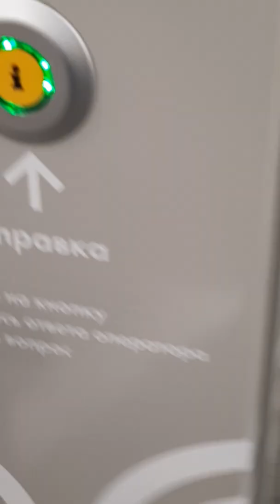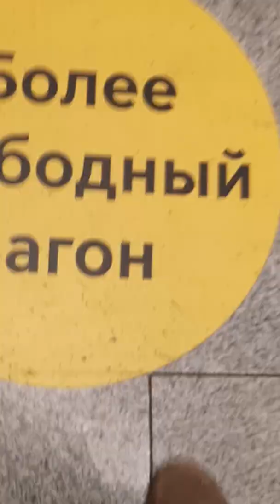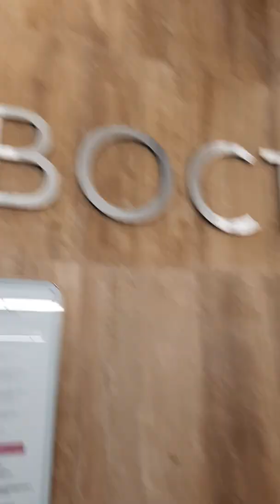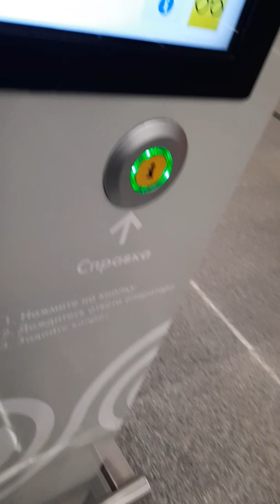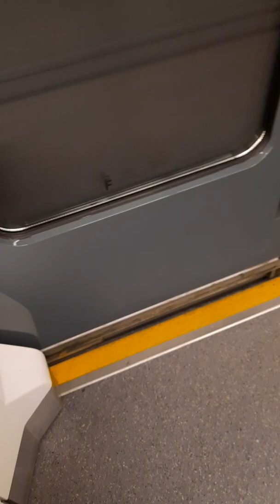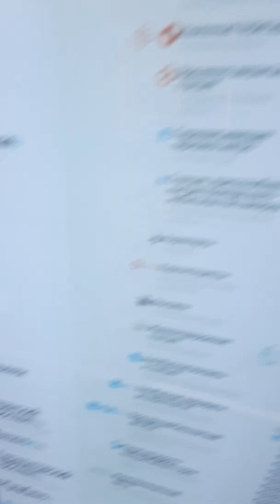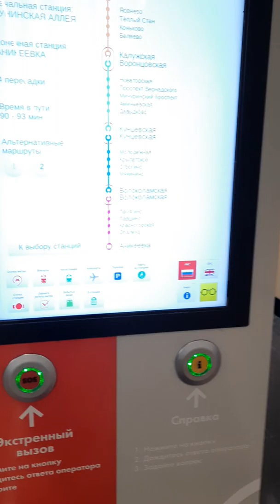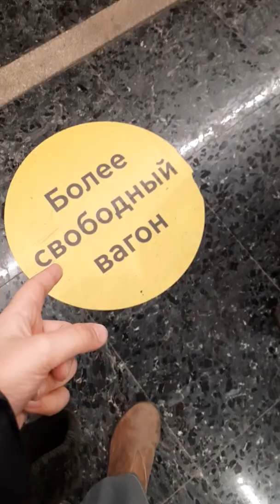прогулка по Некрасовской линии Стахановская - Некрасовка